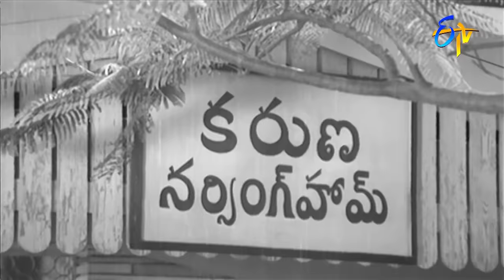హాస్పిటల్ అంతా మెచ్చే ఒక మంచి పేషెంట్ | Jaya Sudha | Jyothi | ETV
Directed by : K.Raghavendra Rao
Written by : Satyanand
Based on : Mamatala kovela
by : C. Ananda Rao
Produced by : Kranthi Kumar
Starring : Murali Mohan,Jayasudha,Gummadi,Chaya Devi,Giribabu,RaoGopalaRao,J.V. Somayajulu,Krishna Kumari,Shubha
Cinematography : A.Vincent
Edited by : V. Ankireddy
Release date  : 4 June 1976
Country : India
Language : Telugu